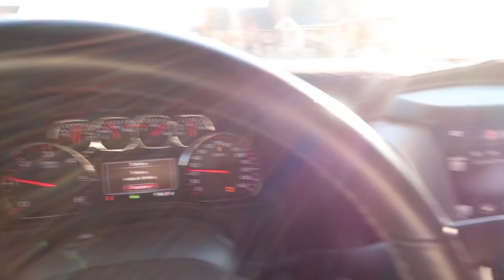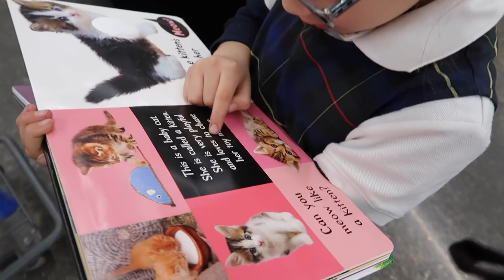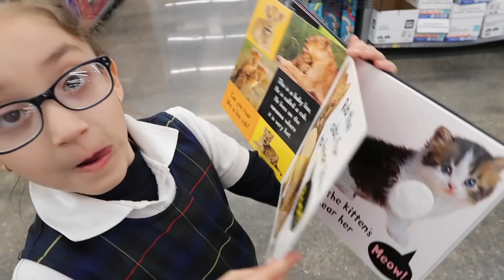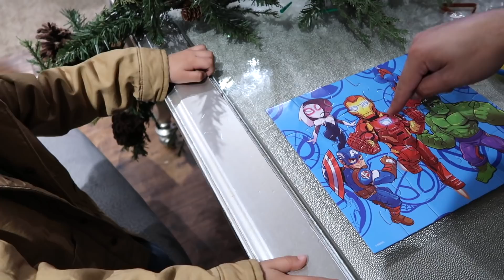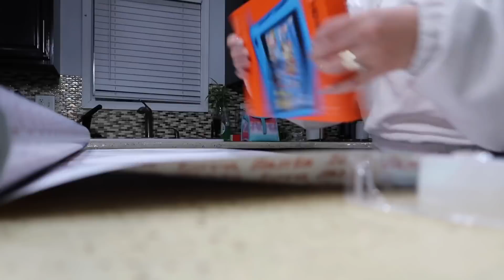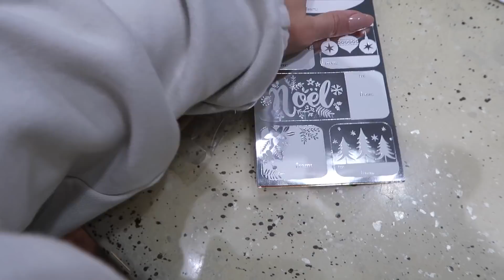FORRANDO ALGUNOS REGALOS DE NAVIDAD! 😍HOY NOS LA PASAMOS EN LA ESCUELA DE DAILYN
I received this product complimentary from Remilia Hair.

Maquina para limpiar la alfombra

MI DIRECCION!